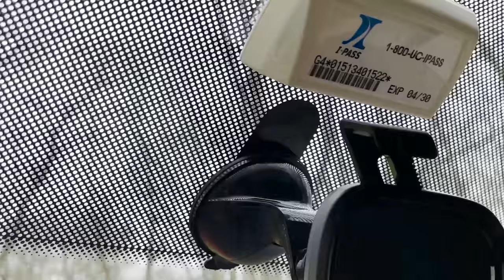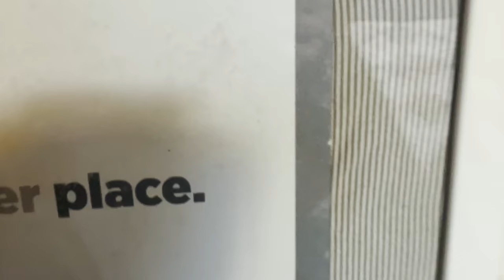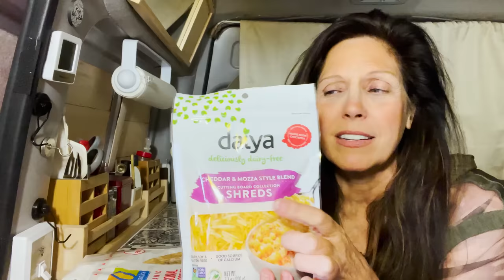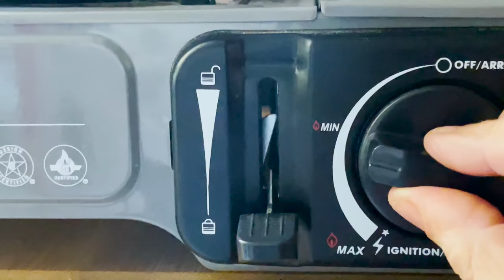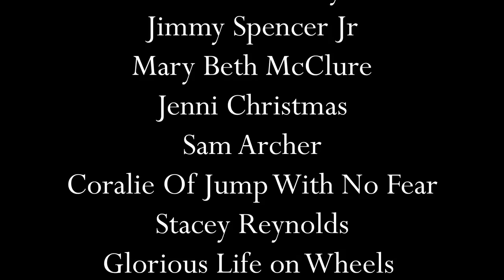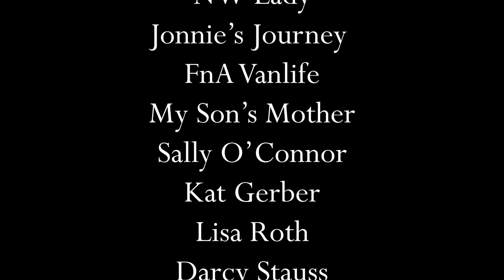VanLife | Best Way to Rest on the Road!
In this video, join me on the road for some stops along the way. See the sunset at White Sands National Park.

KITCHEN
Grill Mats (Mine with round mats were from Walmart)
9-inch Round Cooling Rack
PopSocket for Lid

OUTDOOR GEAR
Runnzer Pop Up Tent (I couldn't find mine, this is even better)!

CAB AREA
12 v. Defroster/Heater